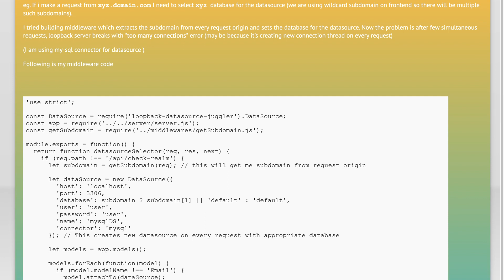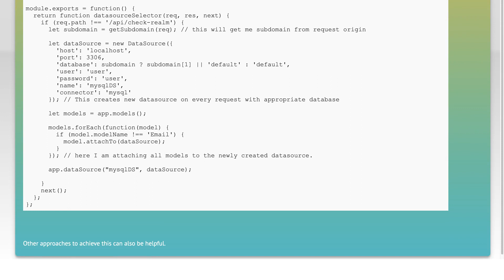Loopbackjs: Switch DB in datasource based on request origin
javascript: Loopbackjs: Switch DB in datasource based on request origin

Related to: javascript, backend, loopbackjs, angular-loopback